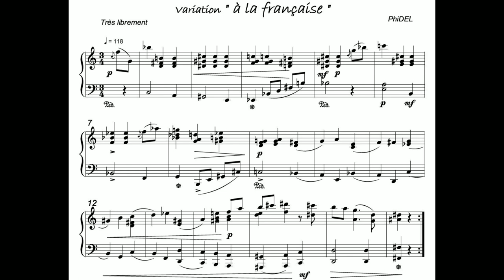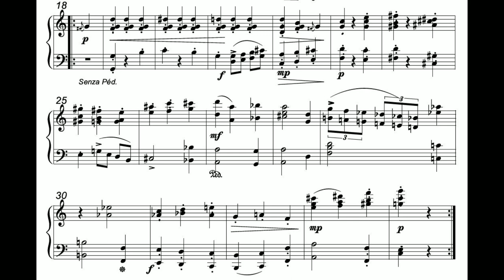Variation "à la française" (mars 2022)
D'après le Thème des Variations Diabelli
composé/édité par PhiDEL
sur Harmony Assistant